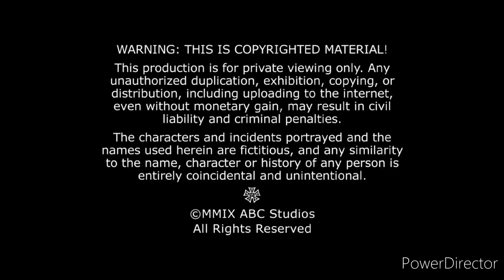Ventanarosa/Silent H Productions/Reveille/ABC Studios (2009)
From "Ugly Betty".